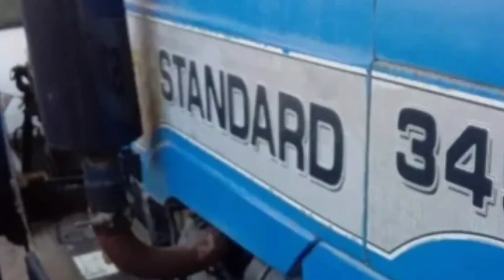second hand tractor sale part 161